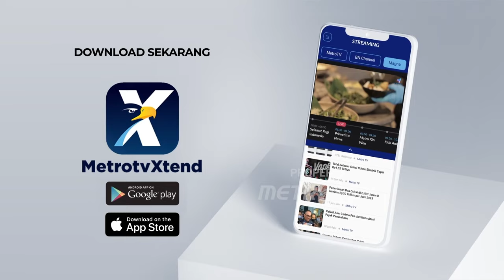KPK Periksa Wahyu Purwanto Terkait Kasus Dugaan Korupsi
MetroTV, KPK memanggil dan memeriksa adik ipar Presiden Joko Widodo Wahyu Purwanto terkait dugaan kasus korupsi proyek pembangunan pemeliharaan jalur kereta api pada Dirjen Perkeretaapian Kementerian Perhubungan Tahun Anggaran 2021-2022. KPK memastikan pemeriksaan adik ipar Jokowi sebagai saksi tentu ada alasan hukum Hal tersebut disampaikan
langsung oleh direktur penyidikan KPK.